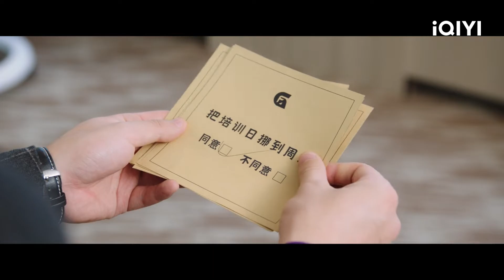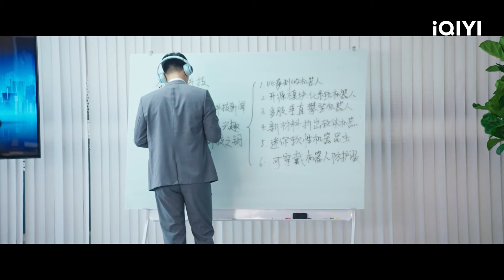EP. 5 (FULL EP) | ออฟฟิศนี้ยังมีหวัง (Never Give Up) ซับไทย | iQIYI Thailand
ออฟฟิศนี้ยังมีหวัง Never Give Up ดูซับไทยบนแอป iQIYI และเว็บ iQ.com

🙋🏻‍♀️ ออฟฟิศนี้ยังมีหวัง (Never Give Up)
คำบรรยาย: แผนกการวางแผนทีม 3 ของ “เกาฟาเทคโนโลยีกรุ๊ป” เป็นแผนกระดมสมองที่ทุ่มเทให้กับการสร้างนวัตกรรมใหม่โดยเฉพาะ ครั้งหนึ่งเคยประสบความสำเร็จในการนำเสนอโมเดลสุดทันสมัยรุ่น "เกาซือ 3s" ซึ่งกลายเป็นผลิตภัณฑ์หลักของบริษัทมานานนับสิบปี ทำให้เกาซืออิเลคทรอนิกส์ขึ้นมาเป็นผู้นำในอุตสาหกรรมนี้ แผนกการวางแผนทีม 3 จึงกลายเป็นแผนกที่โดดเด่นของบริษัท แต่ทว่าตั้งแต่นั้นมาแผนกการวางแผนทีม 3 ก็อยู่ในช่วงพักตัว ไม่มีไอเดียดี ๆ อีก ทำให้ตอนนี้กลายเป็นแผนกที่รั้งท้าย! แผนกการวางแผนทีม 3 มีกลุ่มที่เป็น "หัวกะทิ" ของเกาซืออิเลคทรอนิกส์อยู่ ได้แก่ หลี่เทียนหราน ที่โดนเจ้านายโยนงานทิ้งทุกวัน แต่ก็เป็นเพียงคนเดียวในบริษัทที่เชื่อว่าแผนกวางแผนที่สามสามารถฟื้นฟูความยิ่งใหญ่กลับมาได้ มี ฟ่านซือซือ working women ที่มีชีวิตคู่แบบลับลับ มี ไป๋หม่าซ่วย ที่แม้ว่าจะรวยแต่ก็ขยันทำงานมาก และรักแค่งานเท่านั้น นอกจากนี้ยังมี อู๋เจิ่งสิง ที่ทั้งสวยและแข็งแกร่ง ชุยฮวาหลาง หัวหน้า PUA ที่เกษียณแล้ว และผู้อำนวยการการยวีสายร็อค...แม้ว่าพวกเขาจะเป็นคนธรรมดา แต่พวกเขาก็มีความมุ่งมั่นที่จะพาแผนกการวางแผนทีม 3 กลับมายิ่งใหญ่อีกครั้ง
นักแสดงนำ: Ryan Zheng,เฉินอวี้ฉี,ดีแลน หวัง